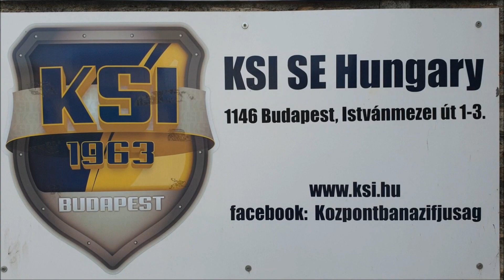Ahol a bajnok lányok születnek (KSI)